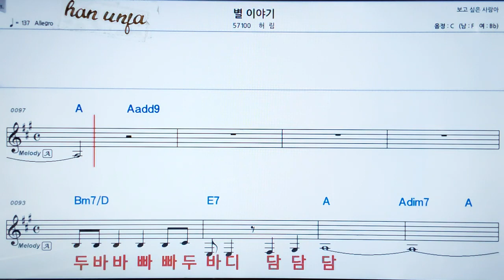💖별 이야기/허림 👍MR,가라오케 악보 코드 가사 ,Karaoke반주